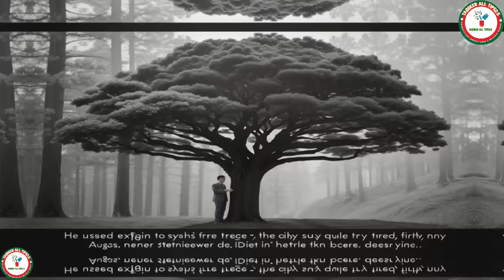লোকমান হেকিমের কেরামতির গল্প || Lokman Hekim Story ||Taqdeer All Tips2.5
𝐄𝐯𝐞𝐫𝐲𝐝𝐚𝐲 𝐍𝐞𝐰 Taqdeer all tips2.5 ★𝐏𝐫𝐞𝐬𝐞𝐭𝐬 𝐎𝐟  𝐀𝐫𝐞 𝐔𝐩𝐥𝐨𝐚𝐝𝐞𝐝 𝐢𝐧 𝐎𝐮𝐫 𝐂𝐡𝐚𝐧𝐧𝐞𝐥.

Taqdeer All Tips2.5
videos
আলোর পথ
লোকমান হেকিমের ছেলের গল্প
লোকমান হেকিমের কাল নাগিনীর গল্প
লোকমান হেকিম ও তার ছেলের গল্প
লোকমান হেকিমের ধৃষ্টি
লোকমান হেকিম
লোকমান হেকিমের ছেলের বউ যখন কাল নাগিনী
লোকমান হেকিম নবী নাকি
হেকিম লোকমানের কাহিনী
লোকমান হেকিম পুত্রবধুকে রাক্ষসীর হাত থেকে কিভাবে রক্ষা করলেন
ঈসা আঃ এর কেরামতি
রাক্ষসের গল্প
ভন্ড ওঝার কেরামতি
লোকমান হাকিম নবি ছিলেন না ওলি ছিলেন
দৈত্যের গল্প
কাল নাগিনীর গল্প
কেয়ামতের আলামত
সত্য গল্প
Lokman Hekim Story